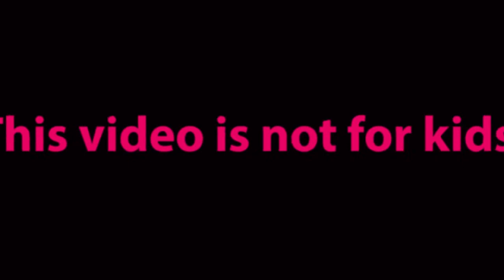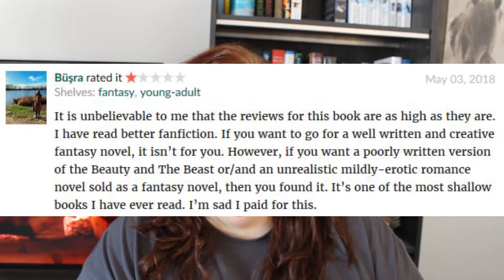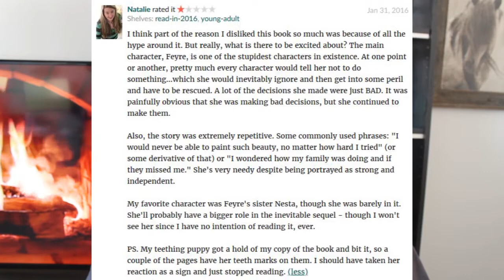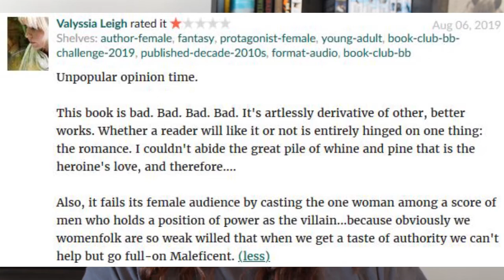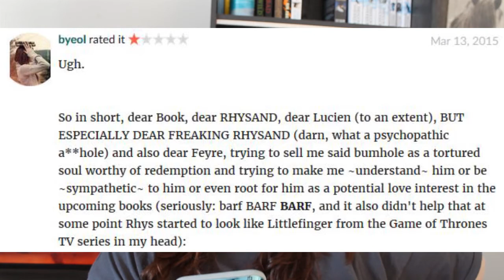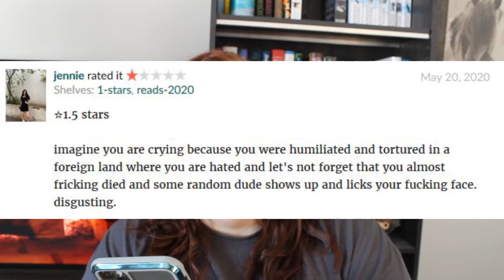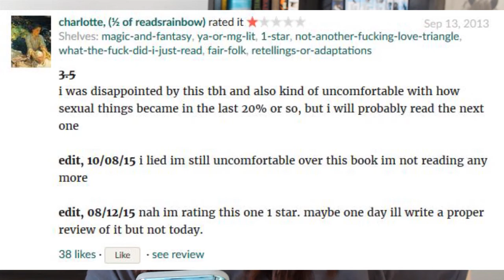1-Star Reviews of (my Favorite Book of 2020)